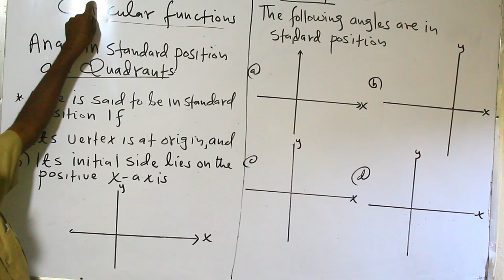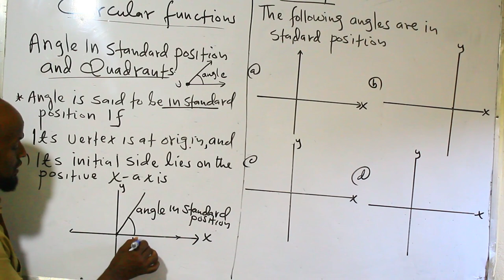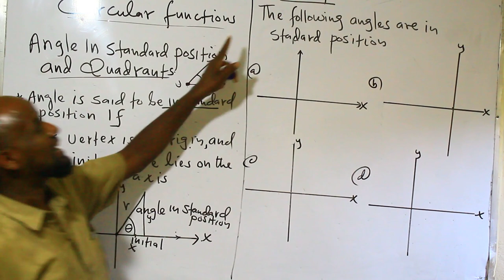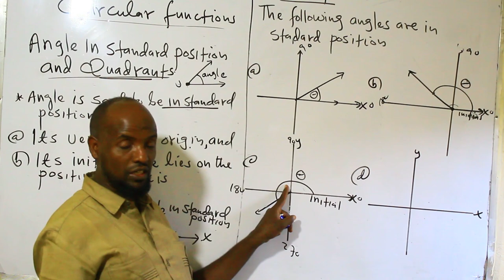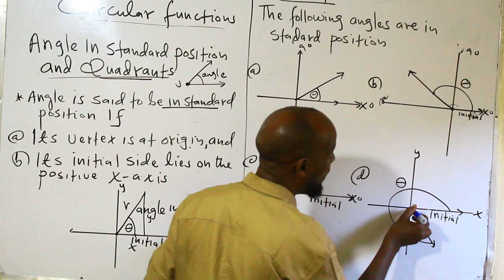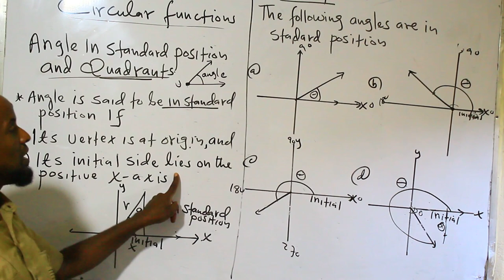Easy way to learn trigonometry , Precalculus Trigonometry: Part 3 updated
Trigonometry: Circular functions (Angles in Standard Position), Quadrants